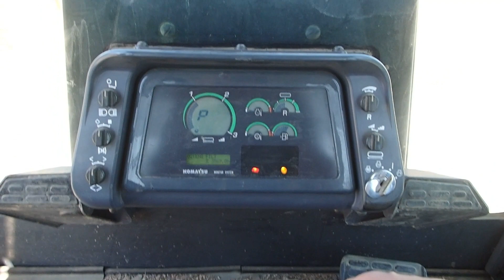Finish Grading The Dump Site